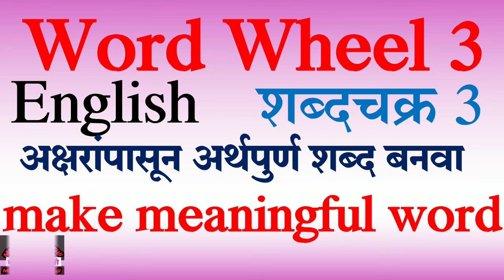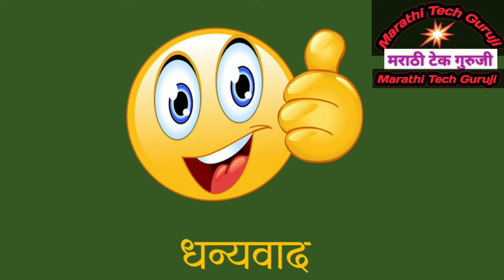Word Wheel 3,Rhyming words,English शब्दचक्र 3,इंग्रजी शब्दचक्र,शब्दखेळ,Word puzzle,शब्द शोधा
Word Wheel 3,
Rhyming words,
English शब्दचक्र 3,
इंग्रजी शब्दचक्र,
Word puzzle,
शब्द शोधा